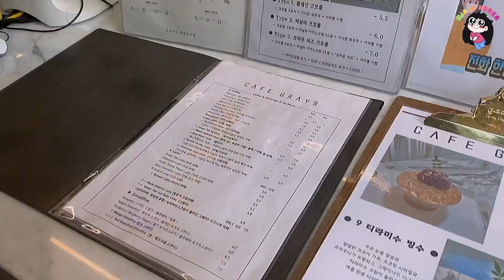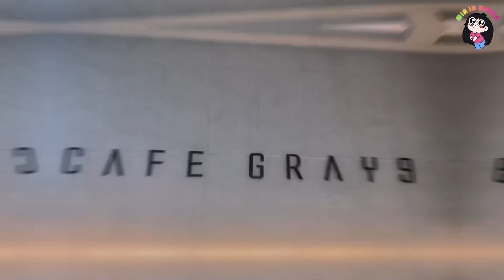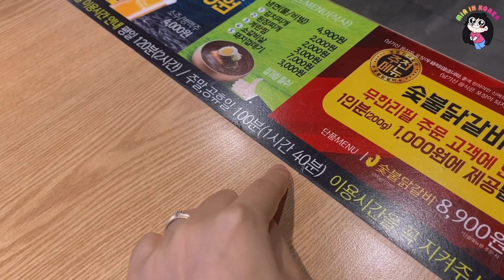[Vlog] ĐỐT HÈ Ở HÀN QUỐC | CÙNG CHỒNG ĐI QUÁN CÀ PHÊ & ĂN THỊT NƯỚNG KHÔNG GIỚI HẠN 😝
Hé lô, mình là Mia, hiện tại mình đang sống và học tập ở Hàn Quốc. Mình sắp vô học lại rồi ㅠㅠ cho nên bữa nay đi chơi cho đã he!!
Mình có mặt ở khắp mọi nơi 🌱
Track: Ikson - Harmony [Official]
            Ikson - Thinkin' [Official]
Thumbnail designed by Cristy T Tran
Một số thông tin khác
Mình quay bằng iphone 11 pro
Edit bằng capcut, vllo, final cut pro (tuỳ vào tâm trạng hí hí)
Cám ơn mọi người đã đọc tới đây nhen!!
Bản quyền video thuộc về kênh Mia in Korea